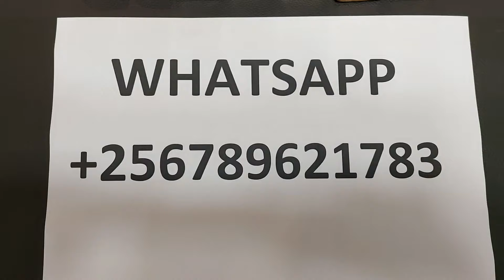Gold seller in Uganda, Africa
We sell gold bars and nuggets directly from miners in Uganda, Africa.